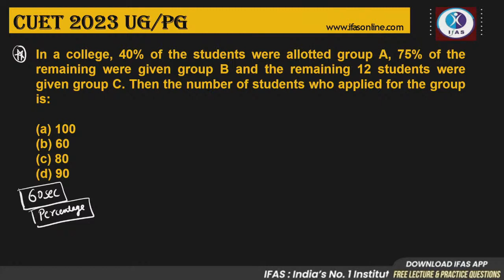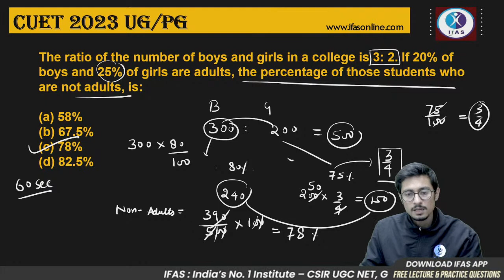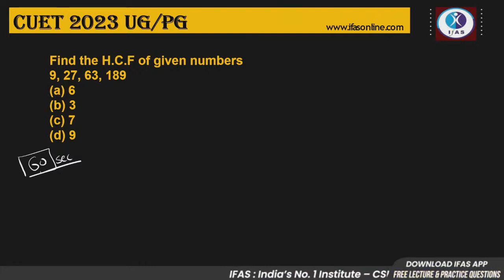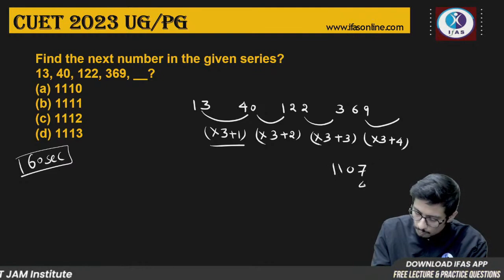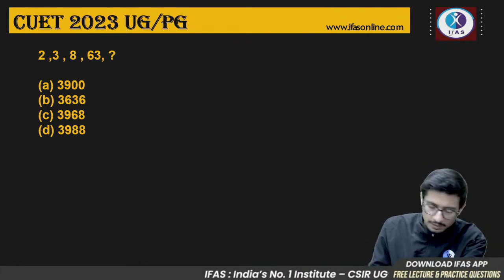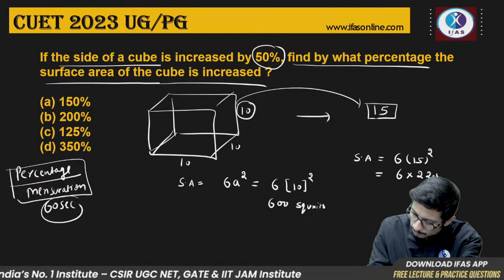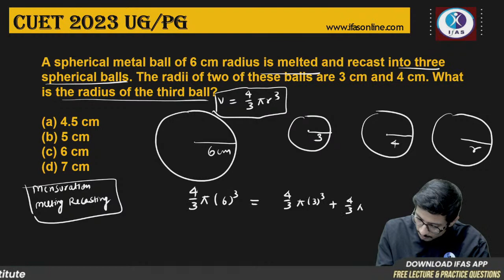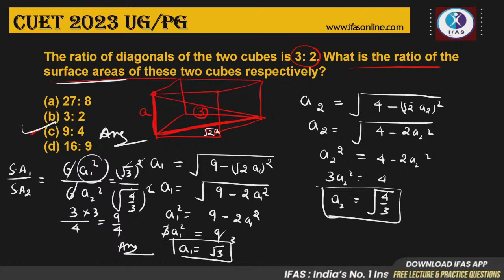Quantitative Aptitude and Reasoning Lecture 3 | IFAS